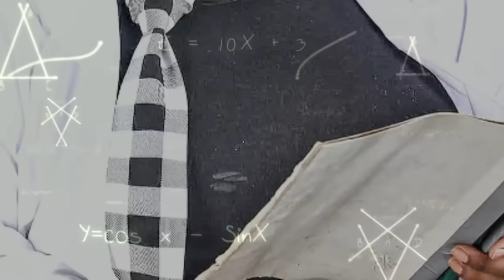MY HIGH SCHOOL TEACHER (EPISODE 66) (1 HOUR ) CONSULTATION DAY